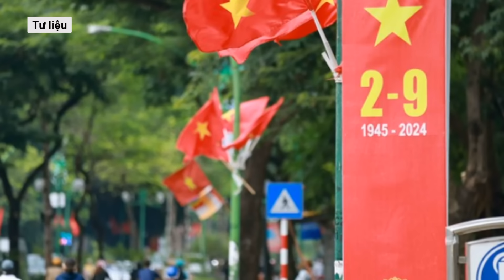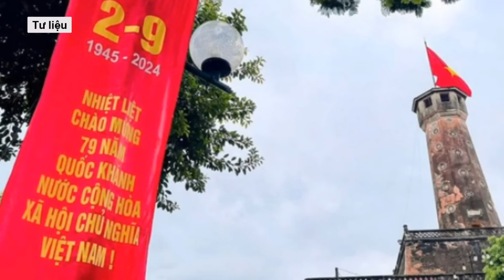Lãnh đạo nhiều nước gửi điện, thư chúc mừng 79 năm Ngày Quốc khánh Việt Nam l VTs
Nhân dịp kỷ niệm 79 năm Quốc khánh Việt Nam (2/9/1945 - 2/9/2024), lãnh đạo các nước đã có điện và thư mừng gửi lãnh đạo Đảng, Nhà nước Việt Nam.